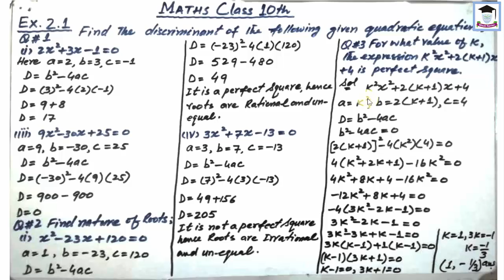Maths Lecture 1 Class 10 Ex 2 1 Part 1